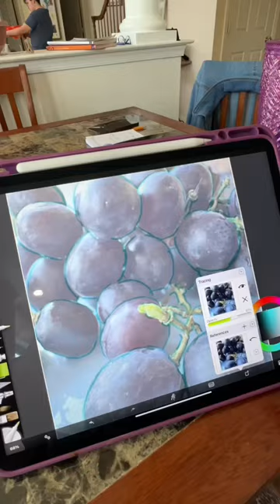Paint With Me!